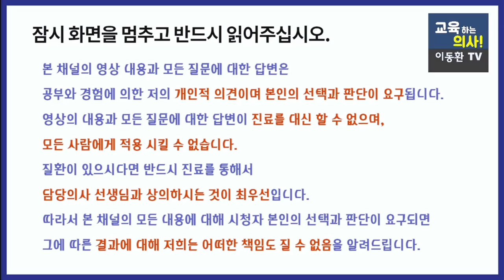[알고 먹자, 유산균] 유산균 아무나 먹어도 되는 걸까요? 유산균 섭취 가이드의 결정판!